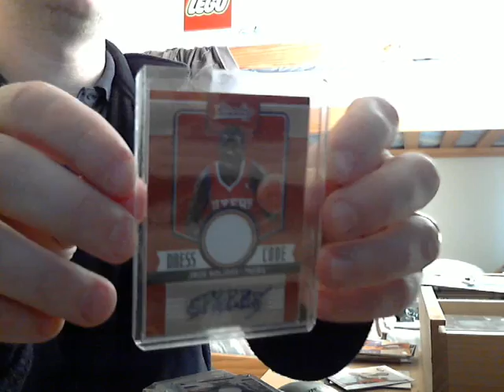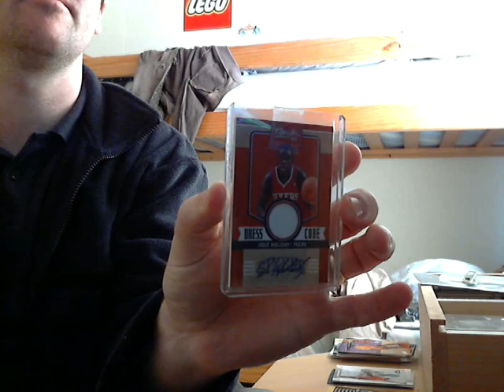1 package mailday jrue hoilday auto/ 25